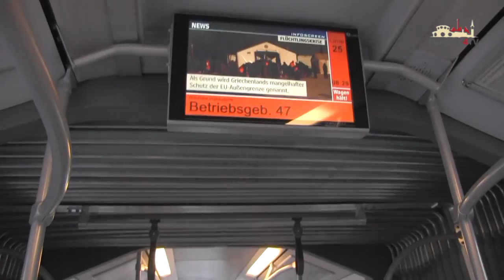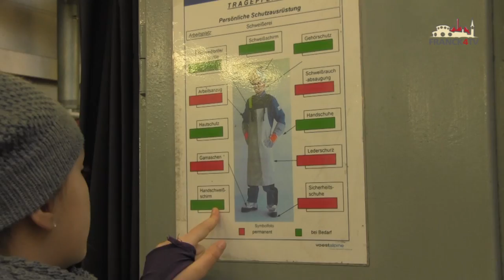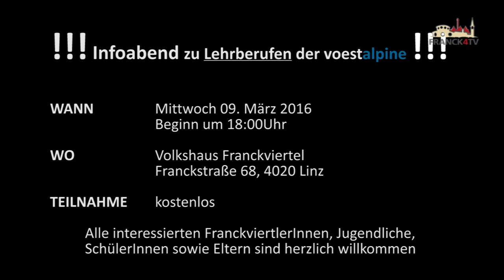FRANCK4TV | Volksschule 33 zu Besuch in den voestalpine-Lehrwerkstätten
Die 3a Klasse machte einen Ausflug in die benachbarte voestalpine - genauer gesagt in das Ausbildungszentrum des Unternehmens.